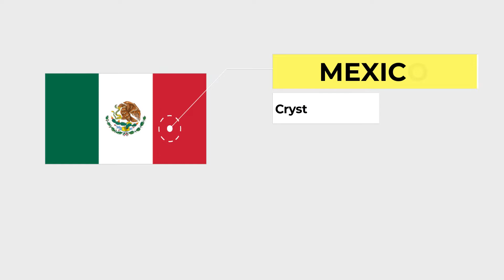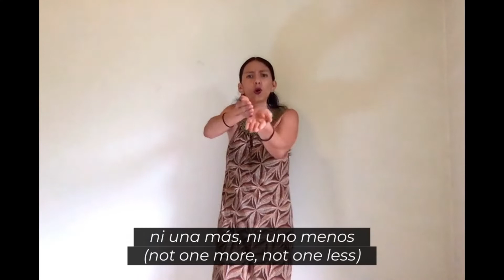Mexico | Crystal Vance Guerra - WPS Runners-Up Championship 2022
Mexico - Crystal Vance Guerra

The World Poetry Slam Runners-Up Championship is an innovation of the World Poetry Slam Organization started this year and we were delighted to give a second chance to a poet who came second during the finals of their national championship and offer them to participate in the World Poetry Slam Championship in September with the national champions.